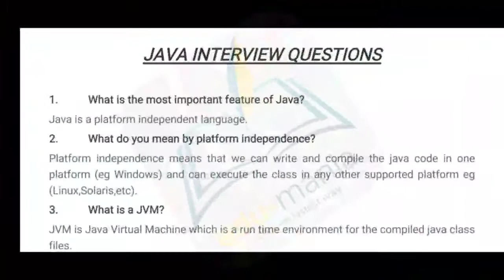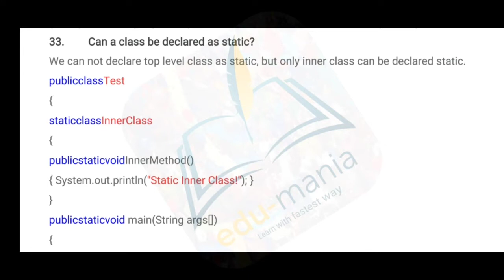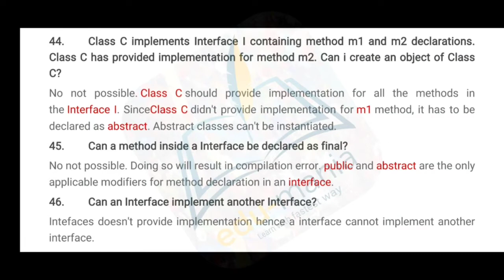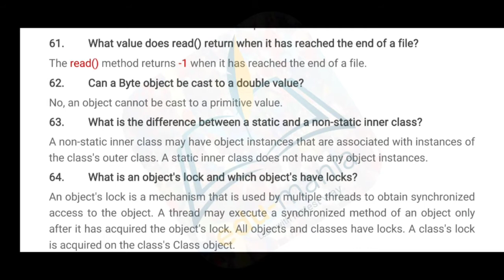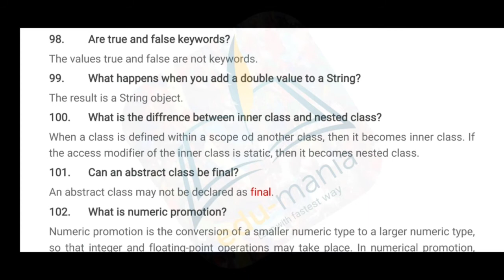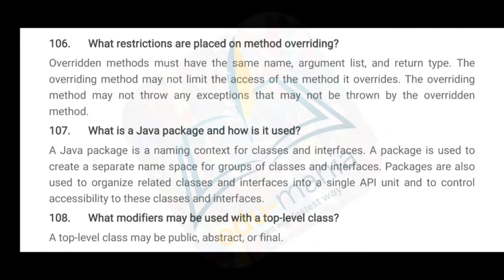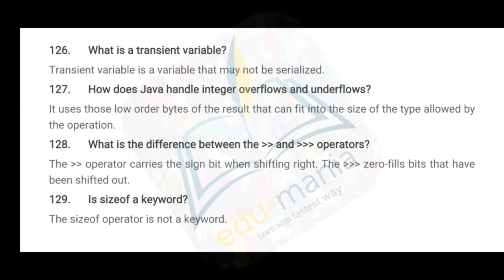COGNIZANT 100+ JAVA INTERVIEW QUESTIONS WITH SOLUTIONS..||PLACEMENT||BATCH 2021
In this video, You'll get approximately  120 COGNIZANT JAVA INTERVIEW QUESTIONS WITH THEIR SOLUTION..
So, to understand all those questions and their solution watch the video till the end..
or go to channel's about section..